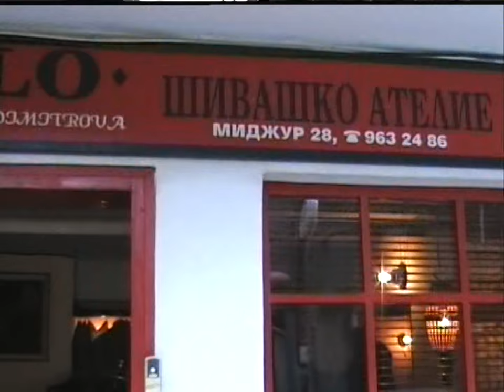SONATA Chapter 1 5